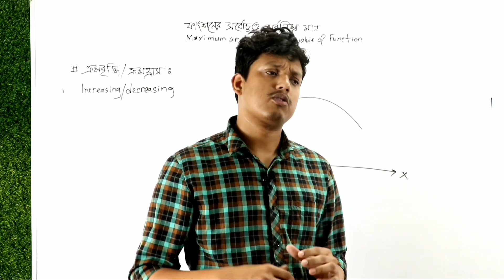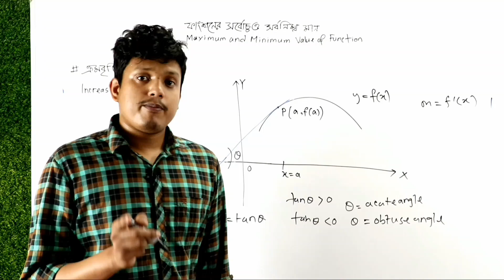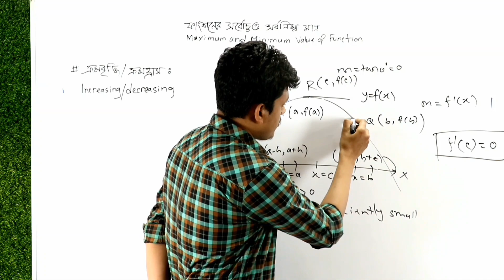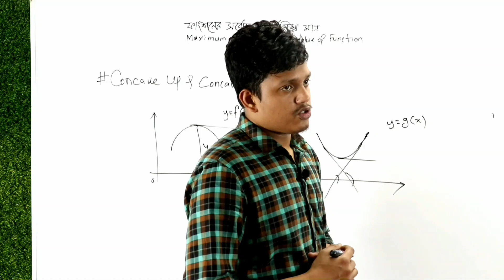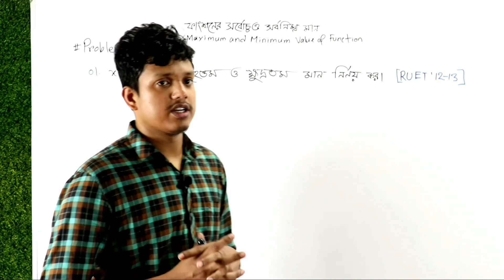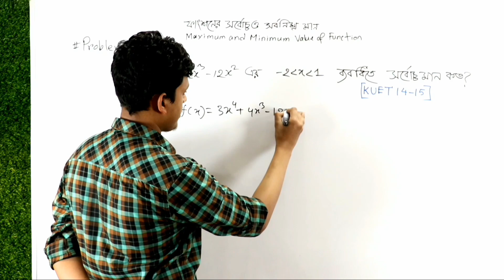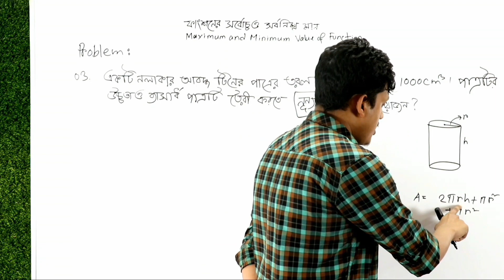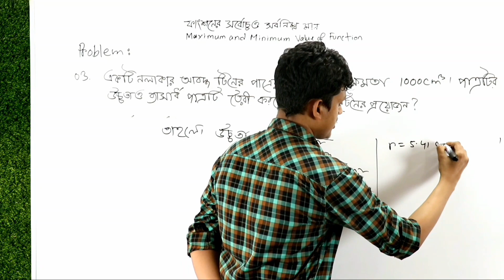DU+BUET Written Math || অন্তরীকরণ || ফাংশনের সর্বোচ্চ ও সর্বনিম্ন মান নির্ণয়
উপস্থাপনায়ঃ সজল হোসাইন
ঢাকা বিশ্ববিদ্যালয়
গণিত বিভাগ

★ কোর্স সম্পের্ক জানতে-
★ Helpline of Mamun's School: 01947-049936 (What’s app/ Imo/BIP /telegram/Call)